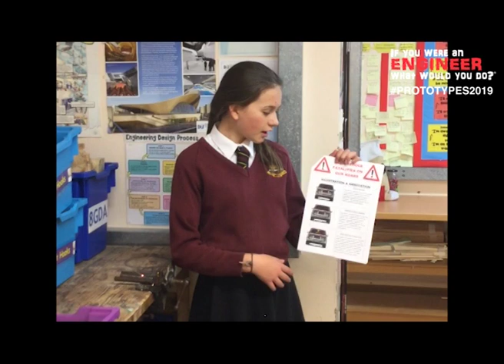Philippa Griffiths: RLBS (Red Line Breaking System)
Meet Philippa Griffiths from Hugh Sexey C of E Middle School, her invention the 'RLBS Red Line Breaking System) will be made by the Prototype team from the University of the West of England for the South West of England Primary Engineer & Secondary Engineer Leaders Award 2019